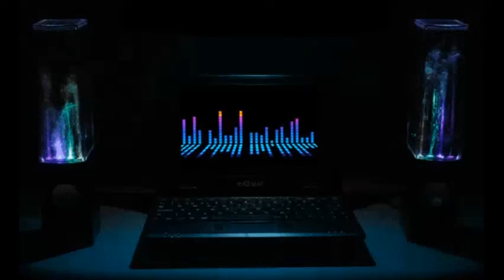Marshmello 🔥🔥 Beautiful Now Remix Zedd Ft. Jon Bellion [[[NO COPYRIGHT]]]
Download your tracks for your videos or just enjoy and share.

Descarga tus pistas para tus videos o simplemente disfrútalas y comparte.

Fecha de lanzamiento:
17 Mayo 2016

Zedd Ft. Jon Bellion - Beautiful Now (marshmello Remix) (The AnToXiiN Refix)[buy=FREE] de The AnToXiiN